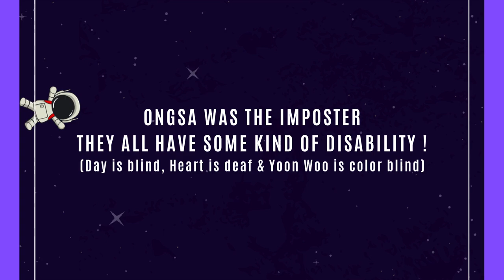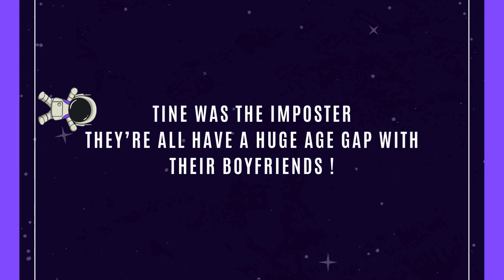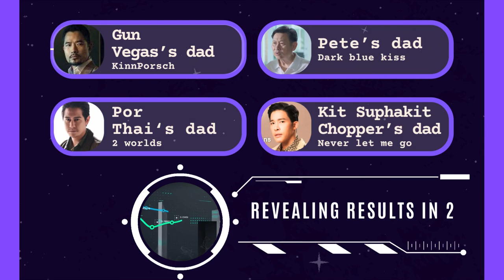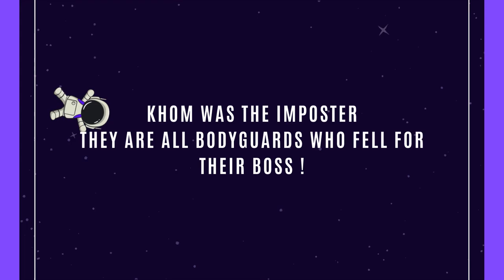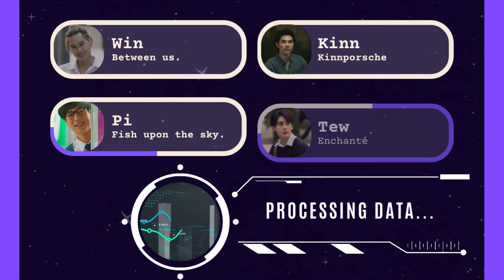🔥 AMONG US: Who is the Impostor 🔎?! 🌈part 3🚀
Hey everyone! Today, we're diving into a super fun and thrilling game of "Among Us" with a twist – featuring our favorite BL characters! 😱💕

Do you think you can spot the impostor among the beloved boys' love characters from popular series? 🕵️‍♂️✨ Test your knowledge and detective skills as we navigate through the spaceship, uncovering secrets and plotting our strategies. 🚀🗺️

Get ready for suspense, and a whole lot of fun as we blend the world of "Among Us" with the charm and drama of BL!